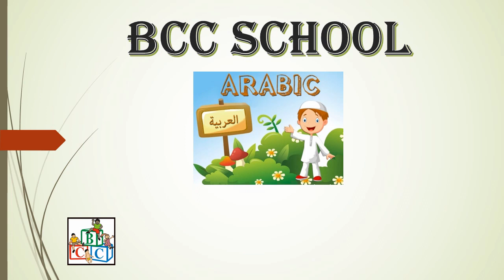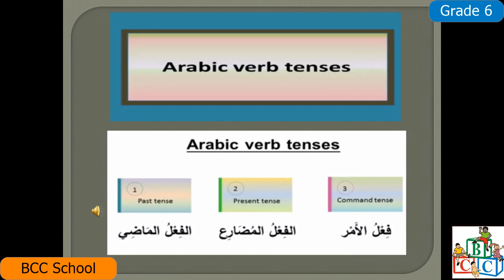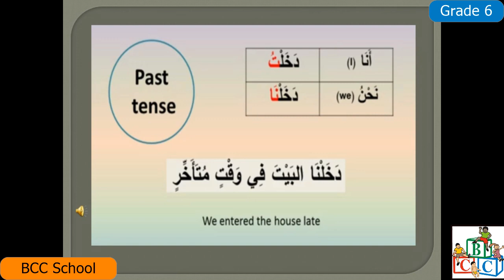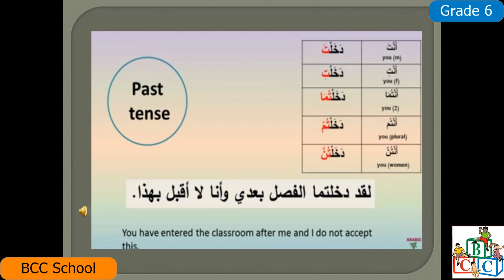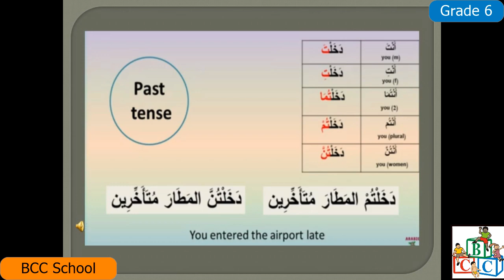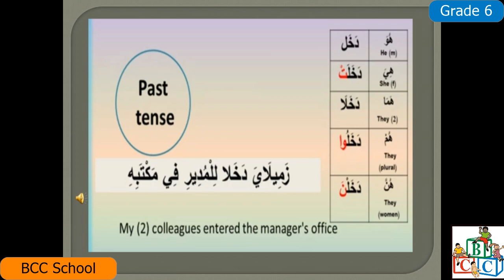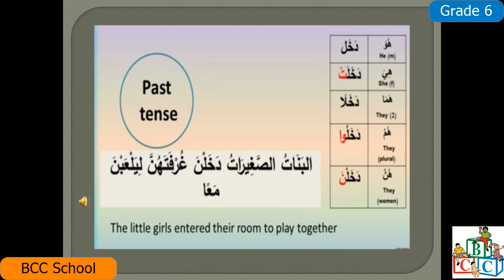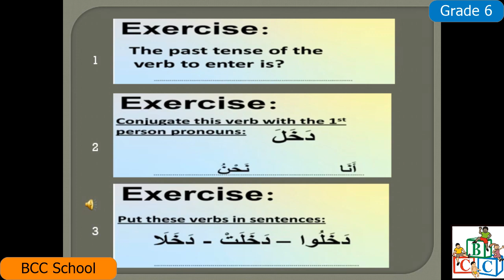Grade 6- Arabic Topic Verbs (Friday 17.04.2020)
Our kids are NOT lagged behind due to lockdown. The school management and teaching staff members are working hard from home for the betterment of our students. Here is a video for Grade 6- Arabic covering the topic Verbs. Enjoy learning from home with BCC School. Stay Safe.